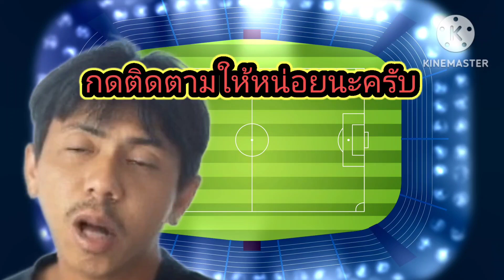คอมเม้นต์แฟนฟุตบอลญี่ปุ่นหลังแบงค็อกเสมอ2-2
โยโกฮาม่า2-2แบงค็อก
นัดถัดไปวันที่21/2/67